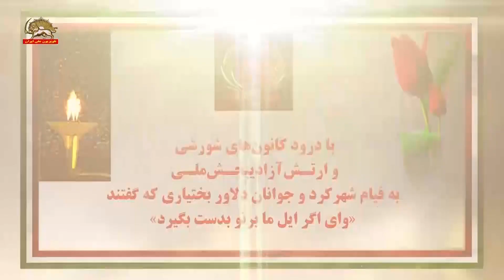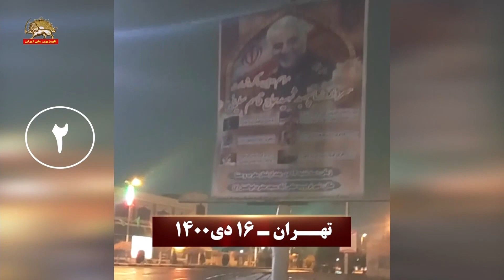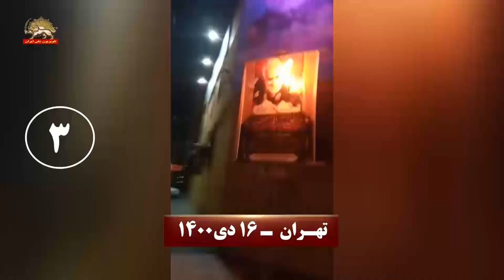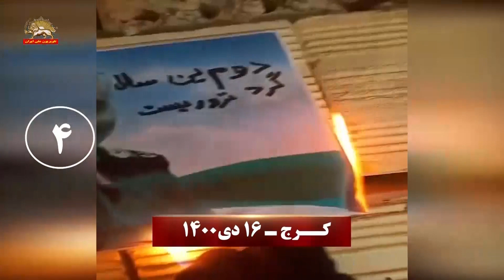کانون شورشی مجاهدین خلق تندیس دژخیم قاسم سلیمانی (سردار عارف مسعود بهنود فرومایه) را به آتش کشید